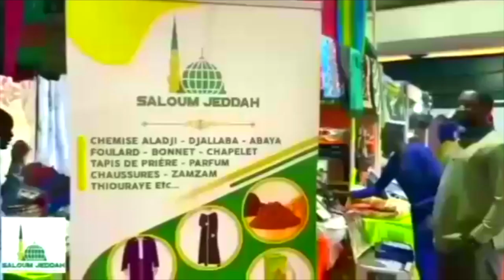Amadou DIOP Carter : "Sama guis-guis da féwalo ak bou président Macky Sall ngir doxal Sénégal"